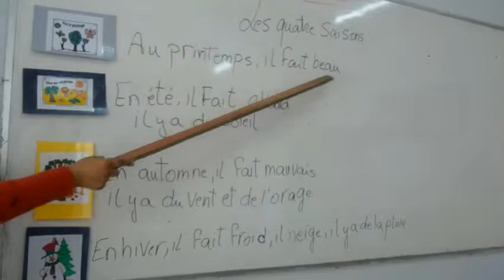Riham youssef 3ème primaire unite 6 leçon 2